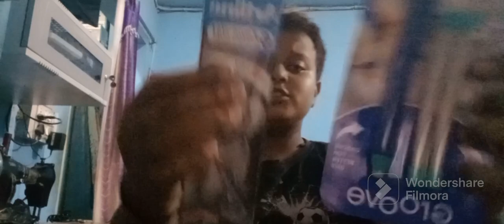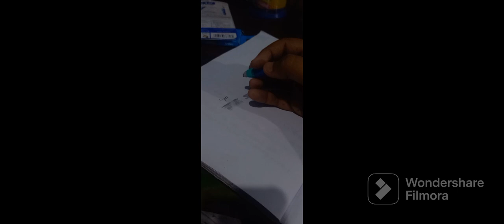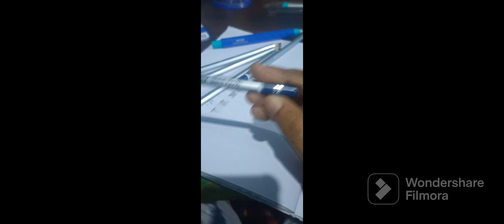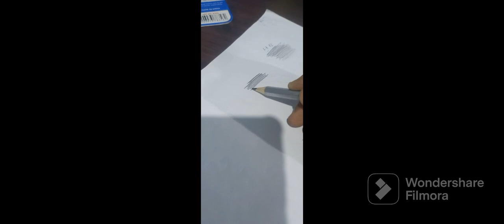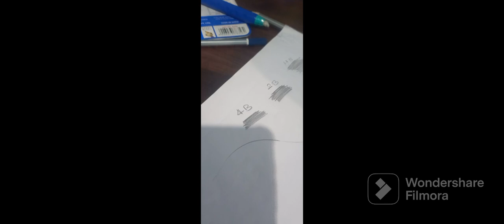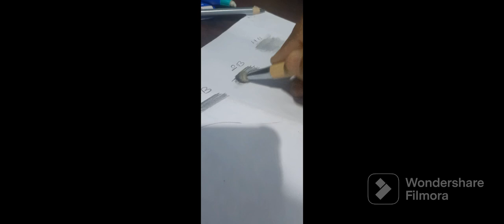my new art materials review